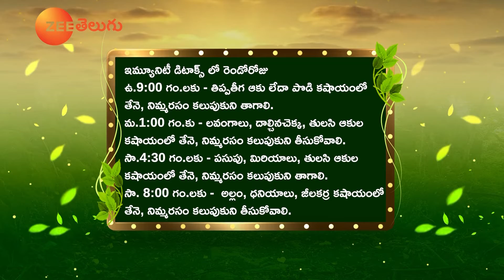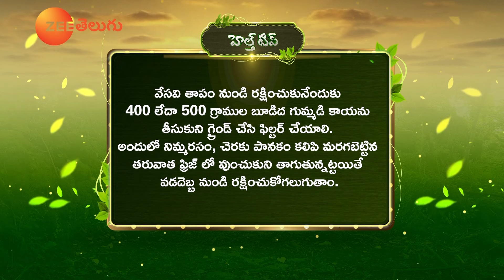Natural Phenyle at Home | Lemon Khatta Metha Recipe | Full Episode 556 | Dr. Manthena Official